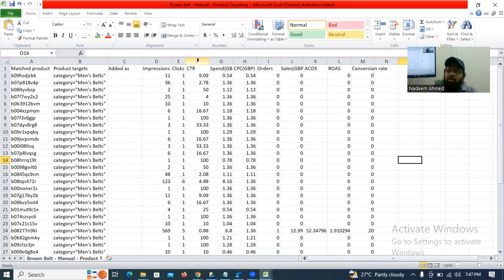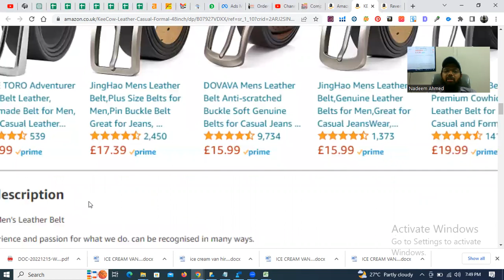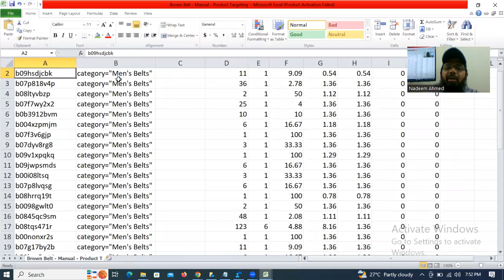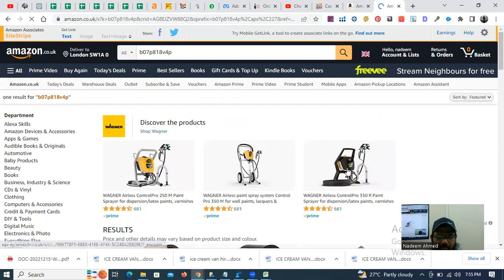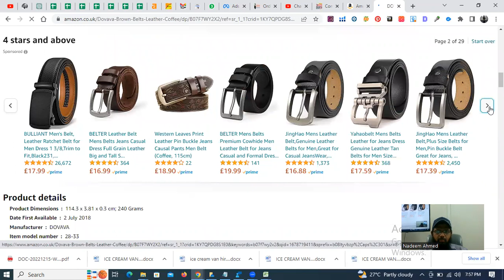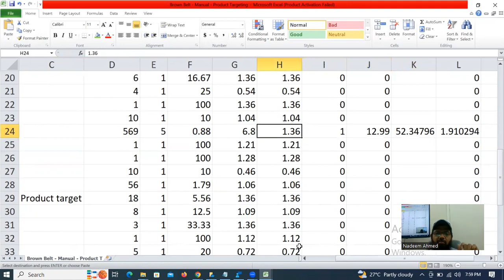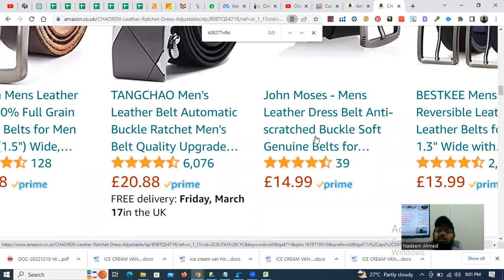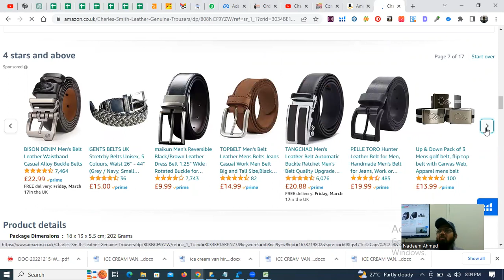Amazon Private Label Product Targeting PPC Campaign In Urdu / Hindi - ComputerEducator.pk